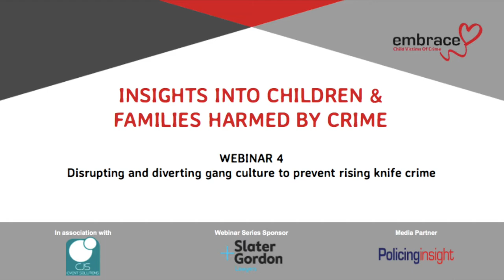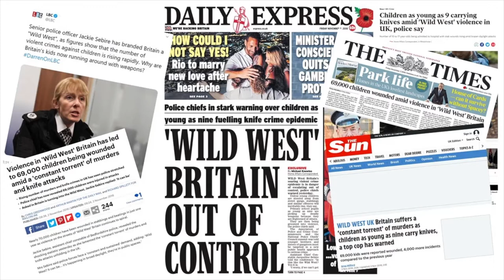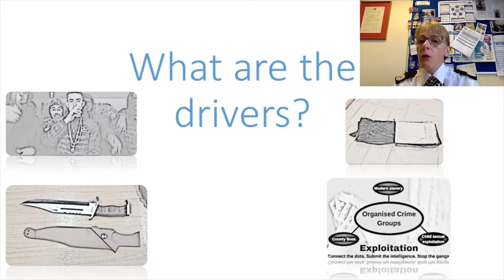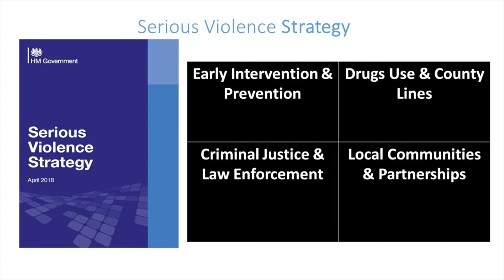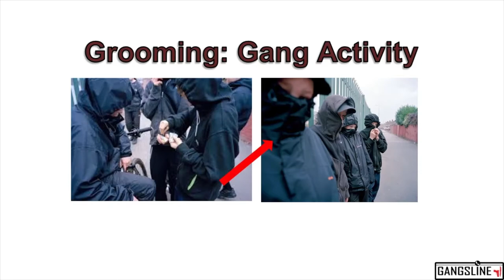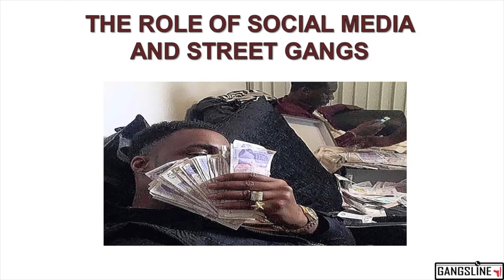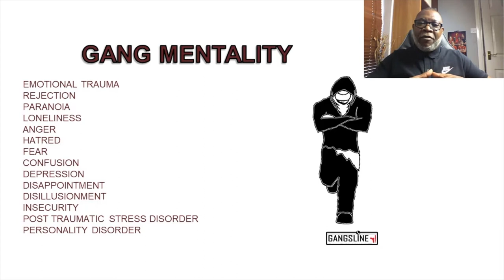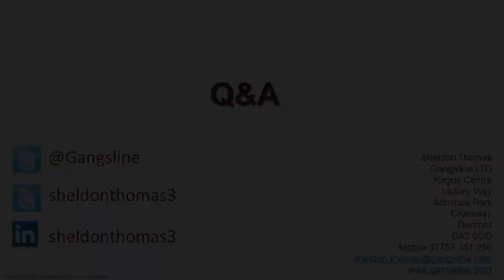Webinar 4 - Insights into Children & Families Harmed By Crime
Produced by Embrace Child Victims of Crime in association with CJS Event Solutions, Insights into Children and Families Harmed by Crime is a series of webinars that explores the key issues about crime and how it affects our children.

Our line-up of speakers, all pre-eminent in their field,  will give you the insights that you need to understand more about the effects of criminality on children and how we can tackle the issues to keep the next generation safe.

WEBINAR 4 – DISRUPTING AND DIVERTING GANG CULTURE TO PREVENT RISING KNIFE CRIME

A glimpse into a world that few of us, thankfully, ever get close to but one that can wreak havoc with our children.  This webinar includes testimony from a reformed gang member who is now a passionate campaigner to help prevent violent crime and exploitation.

Speakers include:

Dr. Jackie Sebire, Assistant Chief Constable, Bedfordshire Police and Trustee of Embrace CVOC
Sheldon Thomas, former gang member and Founder of Gangline
Anne Campbell, Chief Executive, Embrace CVOC

Thank you to our partner CJS Event Solutions, our series sponsor Slater and Gordon Lawyers and our media partner Policing insights.

We hope you enjoy our programme!

If you would like to download our charity single 'We Will Overcome' it's available for download from Amazon and iTunes at a cost of just £0.99 - please follow the

Should you feel able to make a contribution to Alfie’s Hardship Fund which has been set up to specifically to provide practical and emotional support to children and families harmed by crime during the current pandemic, please follow the